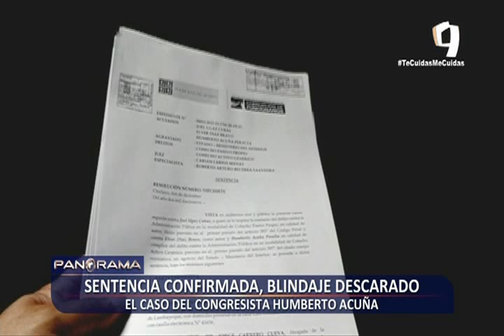Sentencia confirmada: caso del congresista Humberto Acuña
El congresista Humberto Acuña ha sido condenado por el delito de cohecho activo genérico por el intento de soborno a un policía. Acuña ha sido sentenciado a tres años de pena privativa de la libertad suspendida, a una multa de 78 mil soles, a 30 mil soles de reparación civil y sentenciado a la inhabilitación para ejercer durante tres años algún cargo público.

Cuando Humberto Acuña Peralta fue elegido congresista para el periodo 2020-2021 ya pesaba sobre él una condena que lo inhabilitaba para ejercer funciones públicas durante tres años. Se le cndenó por haber sido cómplice de un sorborno, el cual quedó registrado en audios y que  involucra el pago de S/ 1500 que serían desembolsados por Humberto Acuña.

Conozca todos los detalles del soborno que se imputa, la ratificación de su condena y el vacío legal en el que se ampara y que lo mantiene como congresista de la República.